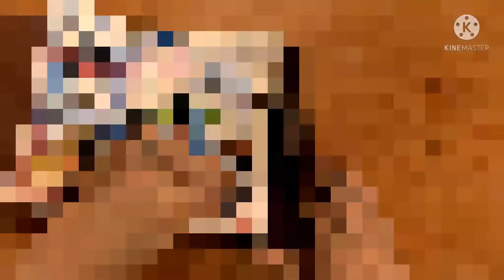i was bored so watch this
i was bored of playing games watching videos and my sister was watch shark boy and lava girl so i had a idea. i wanted to make an edited version of a specifict clip so enjoy